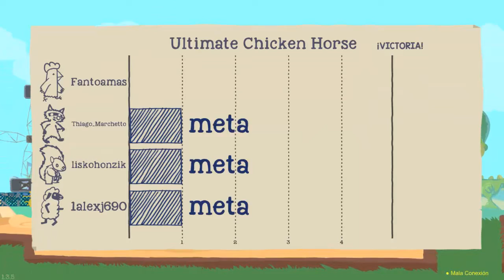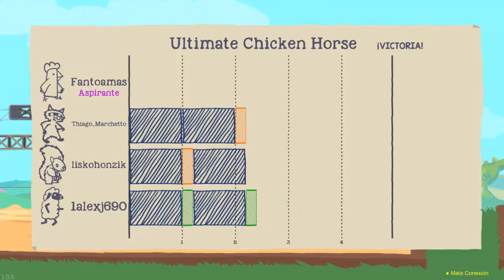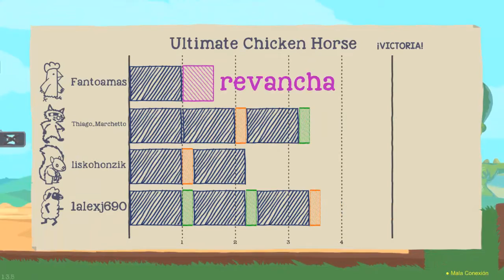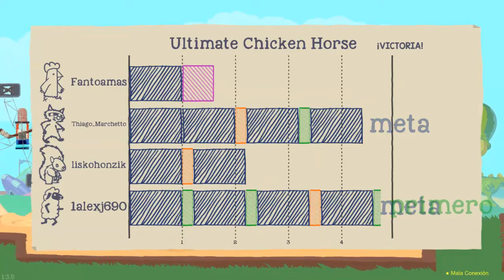[Ultimate Chicken Horse]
Primera Parte.
-Jakieeeeeeeeeeeeeeeeeeeeeeeeeeeeeeeeerrrr